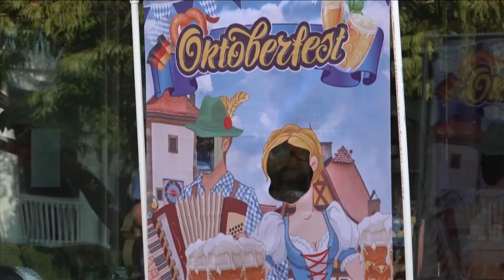Bavarian festivities celebrated by Cordelia's Market with Oktoberfest event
Sausages, peppers, mustards and beers were all available at the festival as musician Aaron Brame played the accordion.